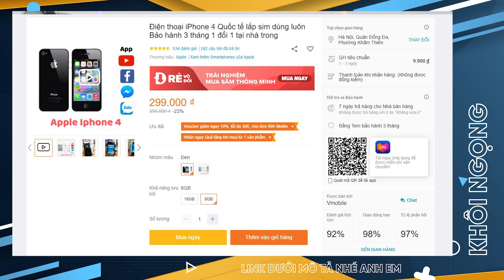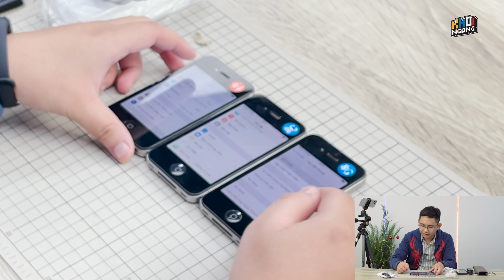Lên Lazada mua iPhone về tặng anh em, cố đạt 100k subs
Hôm nay ngày lành tháng tốt đúng đợt gần Noel và kênh Khôi Ngọng sắp đạt 20k subs nên mình có làm review và tặng anh em 2 chiếc iPhone 4 coi như món quà vì các bạn đã ủng hộ mình. Còn nếu bạn nào chưa bấm subs thì nhớ là bấm subs kênh và like video ủng hộ mình nhé.

Thể lệ như sau:
Bước 2: Chia sẻ video ở chế độ công khai trên Facebook
Bước 3: Bình luận bên dưới theo cú pháp: số may mắn - link facebook của bạn - điều bạn thích ở kênh mình
Ví dụ: 29 - làm nhiều món đồ cũ hay vờ lờ

Hạn tham dự là hết ngày 25/12/2020.

Lưu ý: mỗi bạn chỉ được chơi một lần nhé, bạn nào có 2 số may mắn trùng với 2 số cuối giải đặc biệt kết quả xổ số miền bắc ngày 26/12/2020.